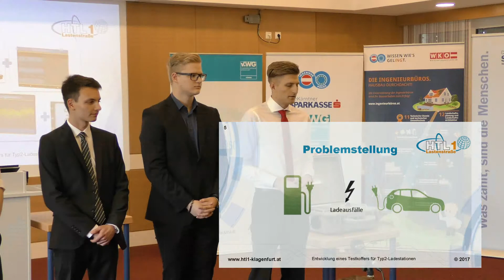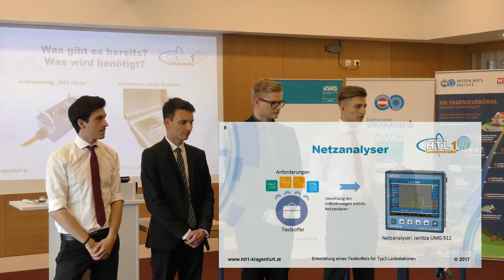innovation@school 2017: Entwicklung eines E-Ladestationen-Testkoffers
Mit dem Testkoffer soll es möglich sein, das Laden eines E-Autos unter realen Bedingungen zu simulieren, ohne es dabei an die Ladesäule anschließen zu müssen.

Von den Schülerinnen und Schülern der HTBLA Lastenstraße

innovation@school 2017:
Veranstaltet von der Volkswirtschaftlichen Gesellschaft Kärnten.
Unterstützt von den Ingenieurbüros und der Kärntner Sparkasse